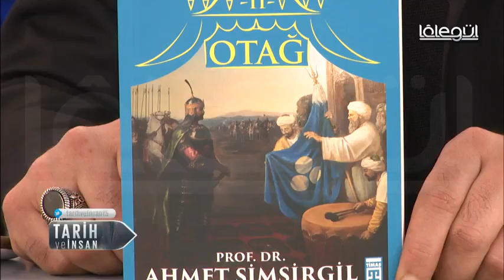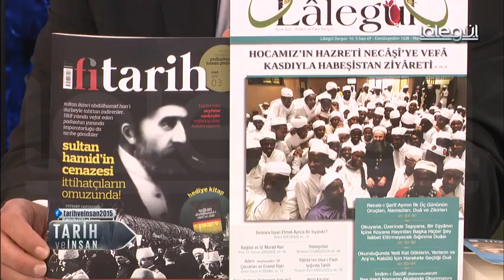Tarih Ve İnsan 60. Bölüm - Ümmet ve Millet Üzerindeki Oyunlar - 03 Nisan 2017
Tarih Ve İnsan 60. Bölüm - 03 Nisan 2017